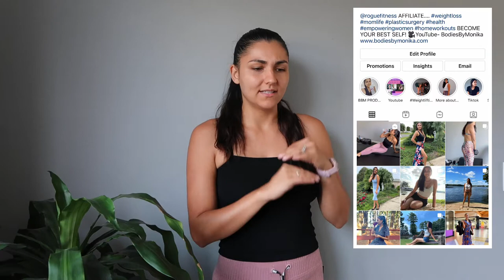FIRST WORKOUT AFTER PLASTIC SURGERY- Full Body HOME Workout for BEGINNERS/ Booty band and Dumbell.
FIRST WORKOUT AFTER PLASTIC SURGERY.
YOU CAN SEE FROM MY FACE EXPRESSIONS HOW AMAZING THIS FULL BODY WORKOUT FROM HOME FOR BEGINNERS IS!!! OMFG THIS WORKOUT IS AMAZING.

**I am selling a 4 week workout program PDF!
*A 4 week DIET AND WORKOUT PROGRAM PDF.
*Calorie and food help/calculation
* NEW FABRIC MARBLE BOOTY BANDS!
* And NO SPILL SHAKER BOTTLES.

~Filming Equipment:
Phone ring light
Apple to SD card
Folding light

~Recovery:
Magnesium Salts

~Weightlifting:
Weights, SQUAT RACK, Bench, Barbell, Plates :

Shin protection
Ankle weights
Pilates ball
Long bands
10lb Dumbells
25lb Dumbbells'
Thick Yoga mat

There is no additional charge to you! Thank you for supporting my channel so I can continue
to provide you with free content each week!
I am also not a professional please seek professional help elsewhere.